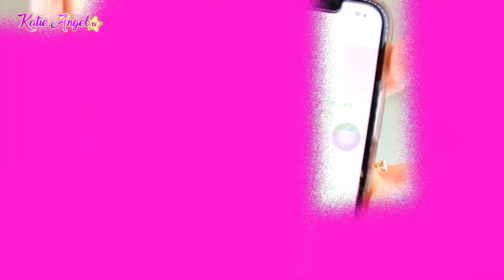ENFRENTÉ A MI ACOSADOR y ME ENVÍA FOTOS *NOPOR*! 😭 | Katie Angel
Enfrenté a una persona que me acosaba por internet, y esto fue lo que ocurrió. Si eres víctima de acoso, DENÚNCIALO!

ESCUCHA MAL DE LA CABEZA EN SPOTIFY!

Si llegaste hasta aqui comenta

LOS AMOOOOOOOOOOOOOOOOO! ♡

Katie Angel